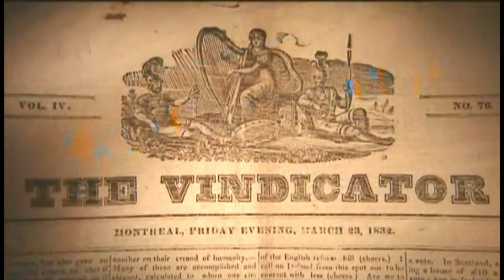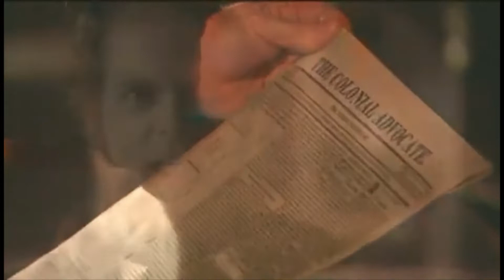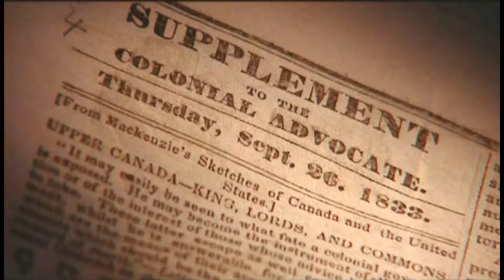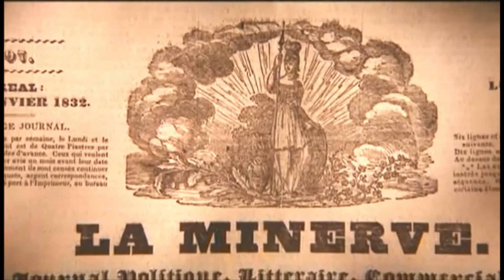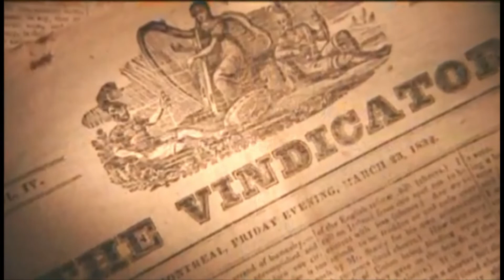Canada Rebellion of 1837 Documentary Pt2 (Norland Coboconk Minden Ontario)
Part of our past Canada